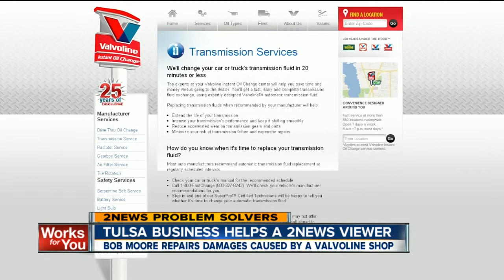Tulsa business steps up to help viewer with vehicle problems